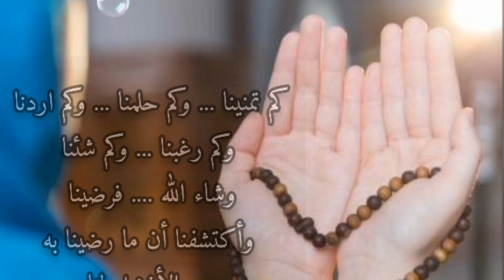صباح الخير حالات واتس اب/صباح جميل يحمل معه كل خير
razan sk
razan sk
صباح المحبة
 اجمل تهاني الصباح
  حالات صباحية
صباح الخير قلبي
 حالات واتس صباحية قهوة
صباحيات ومسائيات
 فيروزيات صباحيه
احدث صباح الخير
 احلي صباح الورد
 اجمل صباح الورد للناس صباح المحبة حالات واتس
اروع صباح الخير
 حالات واتس صباحية
 حالات واتس صباح الخير هادئة
موسيقى صباحية حالات واتس
حالات واتس صباح رومانسي
صباح ضحك
صباحيات واتساب
 صباحيات للواتس
 صباح الخير حالات واتس رومانسيه
حالات واتس صباحية للحبيب
 بطاقات صباحية ،بطاقات صباح الخير
  صباح جديد
 مقاطع صباح الخير⚘حالات واتس⚘اب⚘حالات صباحية ستوريات
صباحيات قصيرة
صباح الخير حالات واتس
صباحكم سعادة
 صباحيات واتساب
اهداء خاص
ادعيه حالات واتس
ادعيه صباحيه للواتس اب
بطاقات صباح الخير روعه
صباح الخير للغاليين
بطاقات صباح ومساء الخير
جمعة طيبة،برج الميزان
 جمعة مباركة
صباح الورد والفل والياسمين
 مسجات صباحية للحبيب
احلى مقاطع صباحية صباح الورد والفل 2022
صباح الخير جمعة مباركة 2021
حالات صباحية
بطاقات صباحية حالات واتس
مقاطع صباحية
جمعة مباركة واتساب
جمعة طيبة مباركة
صباح الصباح حاله
صباح الخير حالات واتس اب
صباح الخير حالة واتس
صباح الخير حالات واتس حب
صباح السعادة
صباح الخير حالات
حالات واتس اب صباحيه
حالات واتس اب صباحيه دينيه
صباح الخير حالات واتس فيروز
صباح الخير أجمل حالات واتس
صباح الخير حالات واتس دعاء
اجمل حالات واتس صباحية
حالات واتس اب صباح الخير
اجمل حالات واتس اب صباح الخير
مقاطع اسلامية قصيرة
حالات واتس اب صباحية
بطاقة صباح الخير مع الدعاء
 صباح الخير للحبيب
بطاقات صباح الخير للاصدقاء

حالات واتس اب رومانسيه
adele حالات واتس اب
akon حالات واتس آب
aramam حالات واتس آب
bmw حالات واتس  اب
bts حالات واتس آب
belki حالات واتس آب
عبارات حزينه
عبارات جميله
عبارات حب
عبارات فخمه
عبارات عن الحب